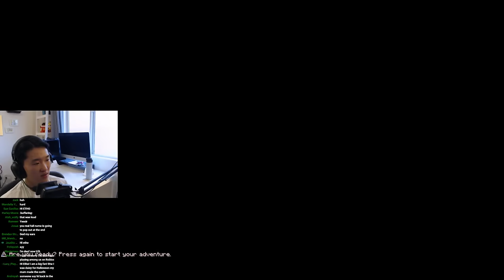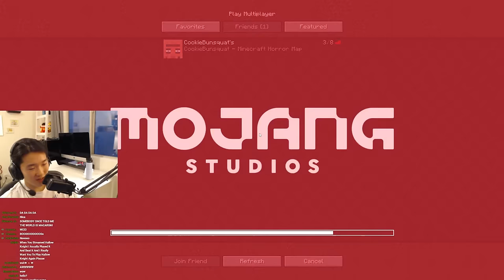MINECRAFT HORROR MAP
Etho and Daisy play a Minecraft horror map called Poison!